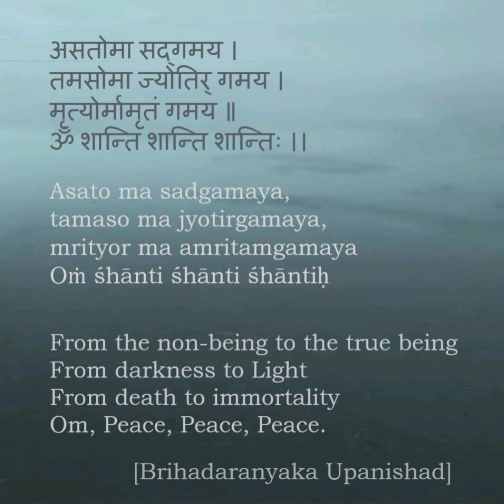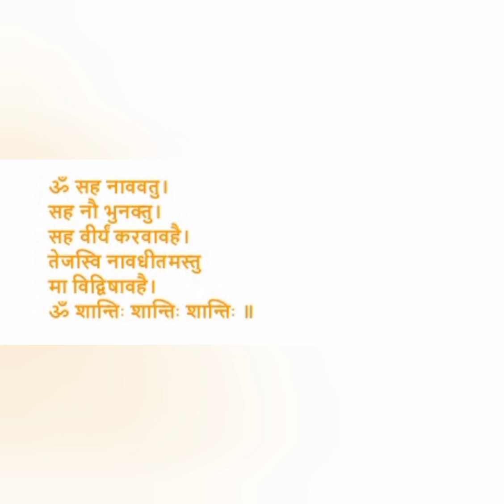KV PRAYER SONG@creativitiesofsadhana8658